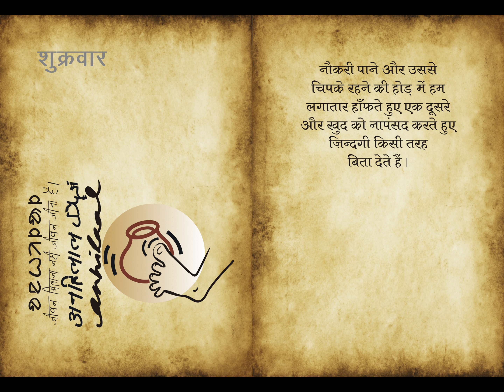"साप्ताहिक डायरी के पन्ने (२)" अनहिलाल (खंड ६)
अनहिलाल का  अर्थ

मुंडा, पहड़िया, संथाल और अन्य आदिवासियों के बारे
में वहां के साहूकारों और ज़मींदारों का मानना है कि
वे कामचोर होते हैं। जब भी उनको वे काम पर बुलाते
हैं तब आदिवासी लेटे-लेटे पैर के अंगूठे से चावल की
हांडी को हिलाते हैं। अगर हांडी नहीं हिली तो इसका
अर्थ हुआ कि हांडी में चावल बचे हैं। वे फिर करवट
बदल कर सो जाते हैं। या शिकार खेलने या मछली
मारने या उत्सव मनाने चले जाते हैं। उसके लिए उनमें
पर्याप्त ऊर्जा होती है।

अगर हांडी हिल गयी तो इसका अर्थ हुआ कि हांडी में
चावल नहीं बचे हैं। तभी वे ज़मींदारों और साहूकारों के
यहां काम करने के लिए हिलते हैं। हमारा हाल भी वही
है। जब तक यह पक्का रहे कि चावल बचे हैं तब तक हम
भी नहीं हिलते हैं। जब से सामाजिक प्रक्रिया के तहत
मानव इतिहास के अंतिम एक प्रतिशत समय में सरकारोें,
प्रतिनिधियों, कॉर्पोरेटों, नौकरशाहों, पुलिस, बैंक और
फौजों आदि का जन्म हुआ उन्होंने हमारी चावल की
हांडी को बदल कर उसकी जगह अपनी हांडी रख दी।
हमको लगता है कि दिन-रात मेहनत कर के हम अपनी
हांडी भर रहे हैं। पर असल में होती है यह उनकी हांडी।
उसके तले में एक बहुत बड़ा छेद होता है। यह छेद
होता है ऊँच-नीच का, अतिरेक मूल्य का, छुपे और खुले करों का,
मुनाफ़े का, सभ्यता का और हमारे  पालतू और ग़ुलाम होने का।
हम जितनी हाड़तोड़  मेहनत करते हैं उतनी तेज़ी से उसके नतीजे
हमारे खि़लाफ़ खड़े होते  जाते हैं।

जब तक हम अपनी हांडी वापस उस जगह  पर नहीं रखते तब  तक इस
दुनिया और प्रकृति को अपना बनाने की पहली शर्त भी  पूरी नहीं होगी।
इसलिए हमारे ग्रुप का नाम है अनहिलाल --नहीं हिलनेवाले। जीवन बिताना नहीं जीवन जीना है।

- गंगादीन लोहार , गोलामार, वेद प्र0 संदीप, विलास सुखदेवे, विनय रंजन और अनदा